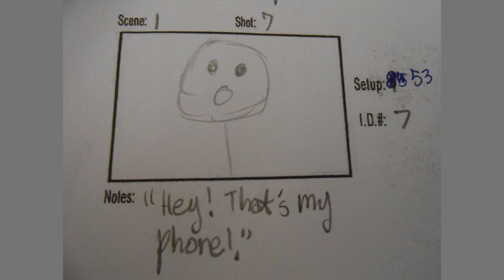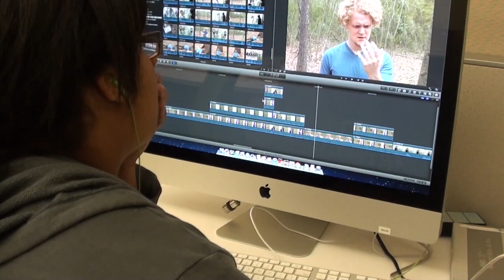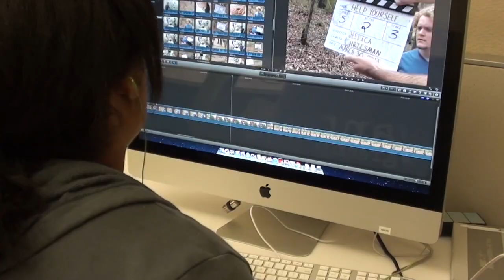Frame By Frame: The Making of a Film I Project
Everyone watches movies, but how much do you know about what goes on behind the scenes? Follow Jessica Chriesman as she makes her first short film in Ron Hubbard's Filmmaking 1 class. Aspects of preproduction, production, and postproduction are shown in this behind the scenes film. Explore all that goes on in the making of a surreal short film including lighting, audio, special effects, and interviews. After viewing this film project, we hope you come away with a sense of understanding of all the components of the films and television shows you watch every day.

This project was made for UAB's 6th Annual Undergraduate Research Expo.
Filmed by Jessica Chriesman, Matthew A Henton, and Michael Meyer
Edited by Jessica Chriesman

Featuring
Joseph Bodkin
Blake Tanner
Kara Quinn Ward-Tobin
Kristen Fowlkes
Russell Standridge
Ron Hubbard

Sam Herman
Seth Noble
Justin M. Wallace
Brett Huffman